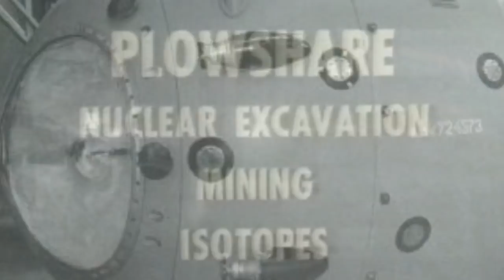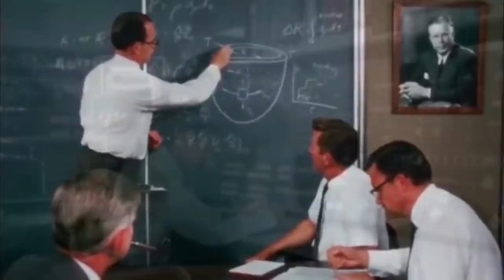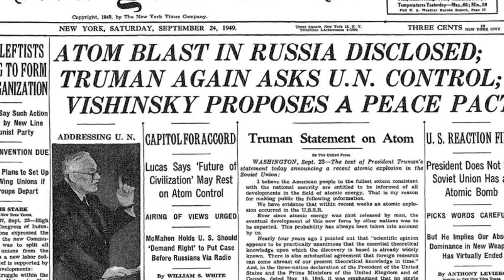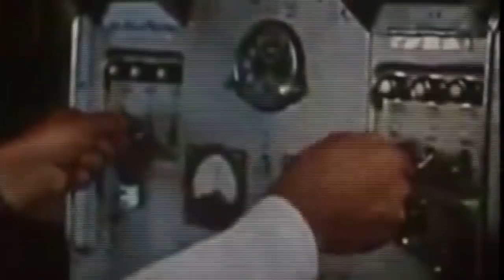1064 Gün Süren Yangını Dev Bir Nükleer Bombayla Nasıl Durdurdular?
Bir yangın tam 1064 gün boyunca, yani yaklaşık 3 yıl süresince yanmaya devam etti. Bu felaket, hem çevreyi hem de yaşamı tehdit ediyordu. Ancak, olağanüstü bir çözüm ile yangın sonunda durdurulabildi. Peki, bu nasıl mümkün oldu? Yanıt, nükleer bir bombayla geldi. Evet, doğru duydunuz: dev bir nükleer patlama, bu dev yangını sonlandırmak için kullanıldı.

Bu videoda, 1064 gün boyunca süren bu olağanüstü yangının nasıl başladığı, ne kadar yıkıcı olduğu ve nükleer bir bombayla nasıl sonlandırıldığına dair derinlemesine bir araştırma yapacağız. Nükleer patlamanın bu kadar büyük bir felaketi nasıl durdurabileceği, nasıl bir plan yapıldığını ve bu olayın ardından gelen tartışmaları ele alacağız.

Bu videoda öğreneceğiniz konular:
1064 gün süren dev yangının neden bu kadar uzun sürdüğü
Yangının nasıl başladığı ve yayılma hızı
Nükleer bombanın bu yangını nasıl durdurduğu
Olayın dünya çapında yarattığı etki
Nükleer çözümün tartışmalı sonuçları